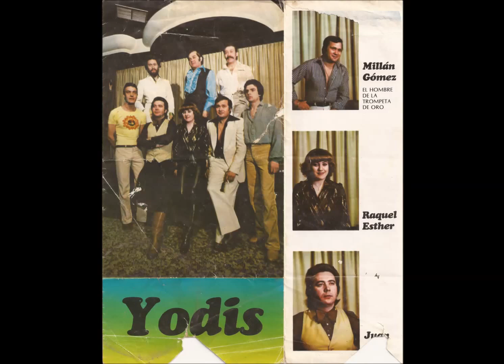Los YODIS. - CHIQUITITA - solo audio.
Los Yodis comenzaron a tocar en el año 1962, y terminaron en Enero de 1980. Orquesta de Palencia, que ademas tenian su propia sala de fiestas: YODI CLUB, famosa en toda la comarca, tambien la orquesta.
En esta grabación. del año 1979 los componentes son:
Cantantes: Juan Jose Gomez "Willy" - Raquel Ester.
Trompeta - Millan Gomez.
Bateria: Pedro Legido.
Bajo: Gonzalo Estevanez.
Guitarra: Carlos Crespo.
Piano: Pepe.
Saxo - Flauta: Paco Huertas.